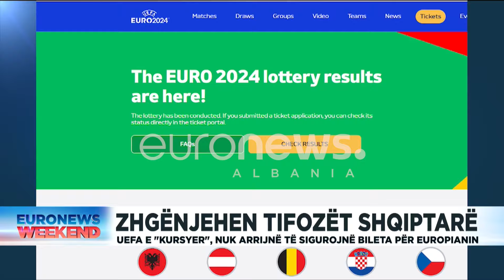Sistemi VAR dhe polemikat mbi të / Gabaj: Hera e pare që ripërsëritet një ndeshje për shkak të…